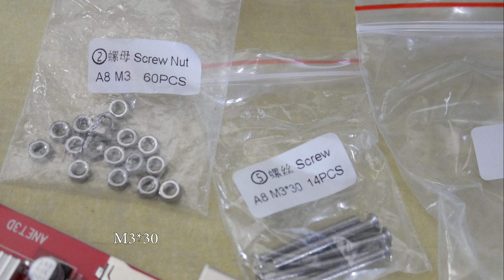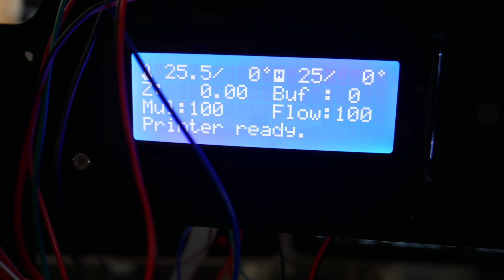Anet A8 3d Printer Build Guide Part 6 Wiring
In this final build video for the Anet A8 3d printer we hook up the power supply as well as the mainboard and get it ready to print.

Purchasing from the affiliate links is a great way to help to support the channel, it does not cost any extra, but a small percentage of the purchase goes to the channel!